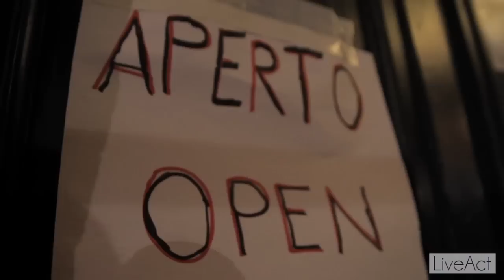La Scimmia Nuda 20/01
Ottavo appuntamento de La Scimmia Nuda, ospite Enrico Crivellaro alla chitarra.